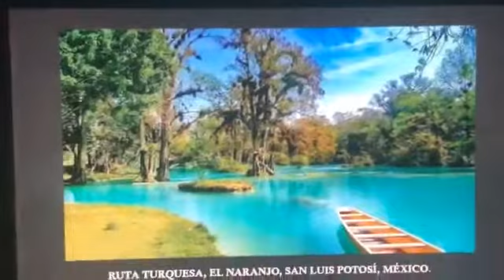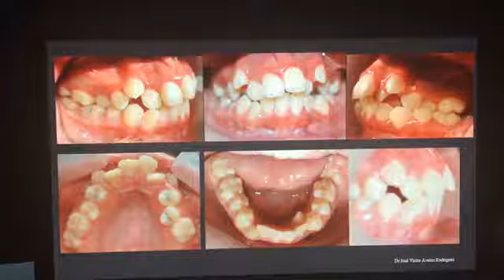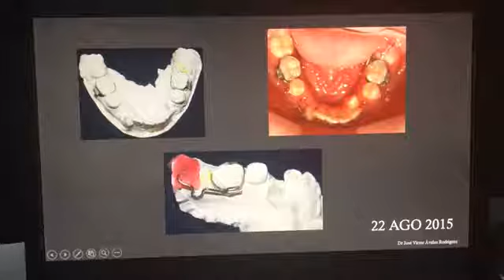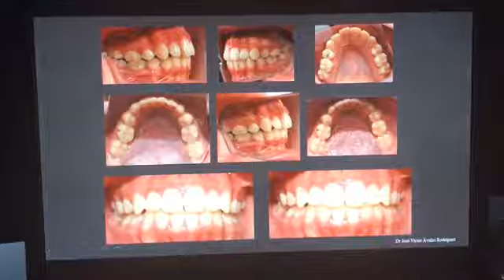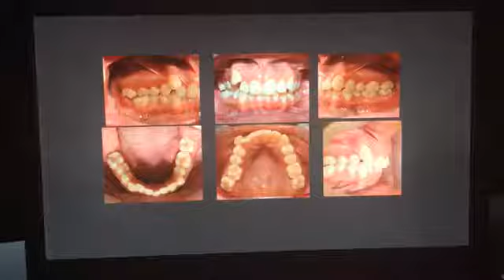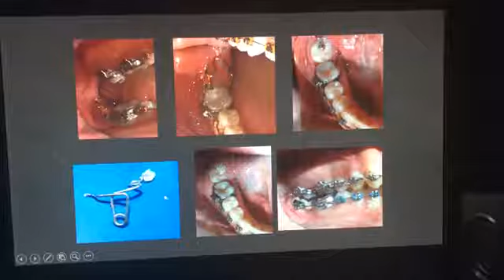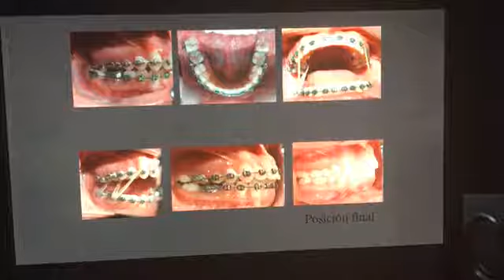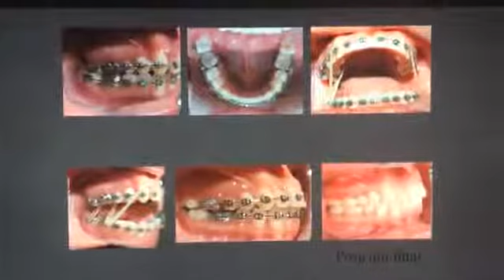Elaboración de resorte “Z” y resorte de distalizador del Dr Víctor Ávalos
Hoy elaboraremos el resorte Z y la confección del distalizador Dr Victor Avalos